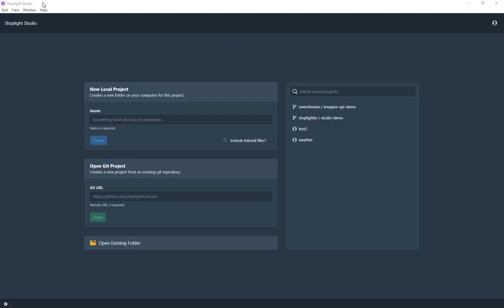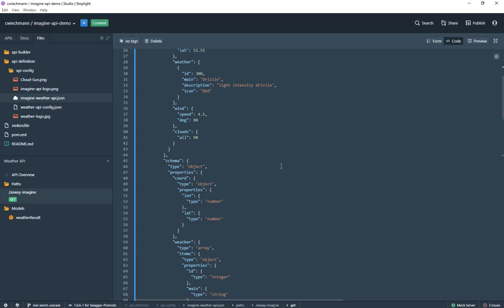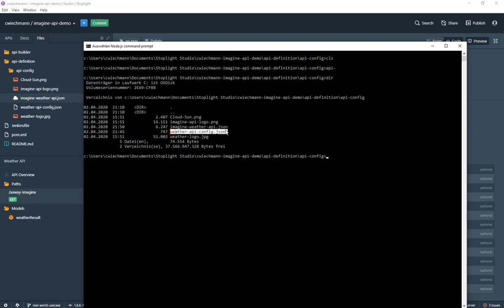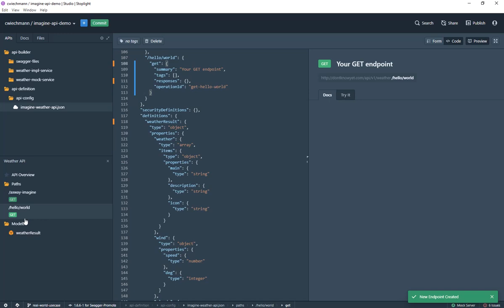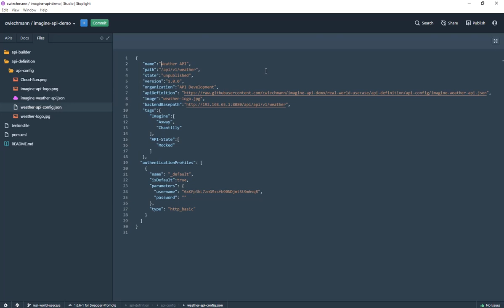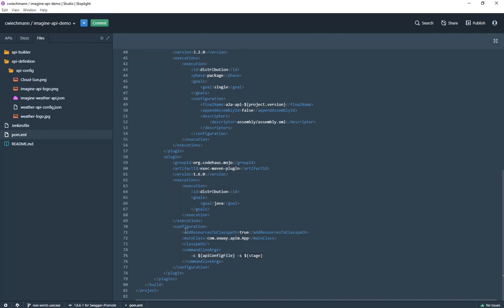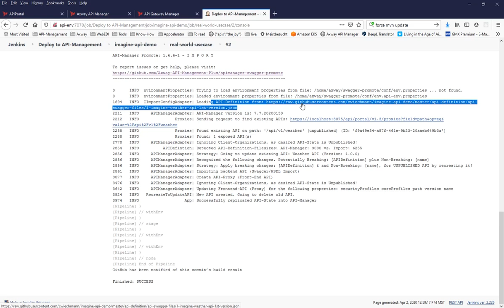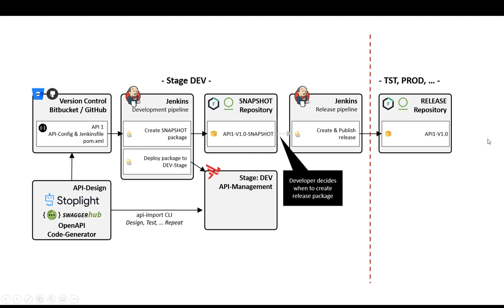Integrate Stoplight with your Axway API-Management platform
This video explains how you can integrate Stoplight as an API-Design tool with the Axway API-Management solution. Everything is based on a Git-Repository, Jenkins and Swagger-Promote.